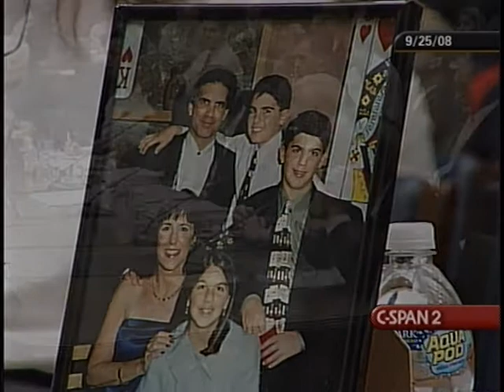Health Effects of Cell Phone Use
Health Effects of Cell Phone Use - House Oversight Committee - 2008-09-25 - Product 281358-1-DVD - House Committee on Government Reform and Oversight. Subcommittee on Domestic Policy.  Witnesses testified about potential health risks associated with the use of cellular telephones. They spoke about the exponential use of cell phones, the science on the connection between usage and human health effects, and studies looking fro links between usage and various forms of cancer.  Filmed by C-SPAN. Non-commercial use only.